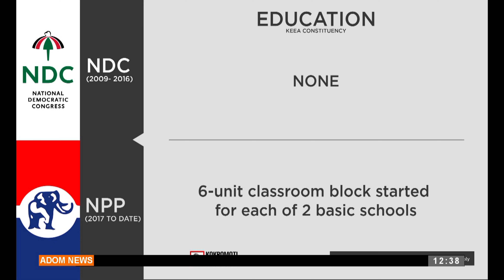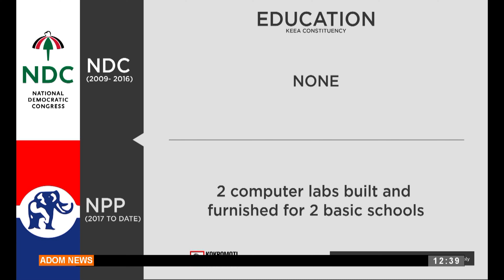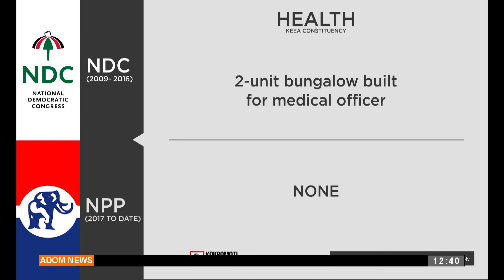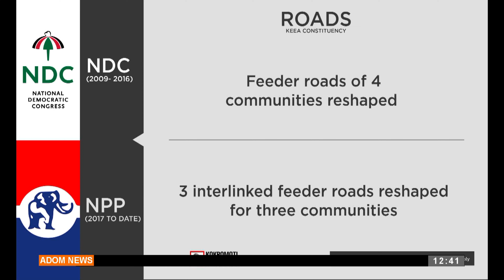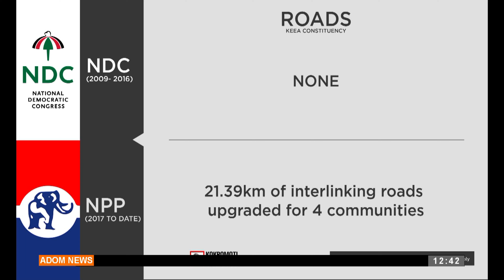Kokromoti Scorecard: Evaluating the Development Performance of NPP and NDC in KEEA Constituency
Kokromoti Scorecard: Evaluating the Development Performance of NPP and NDC in KEEA Constituency - Premtobre Kasee on Adom TV (11-07-24)